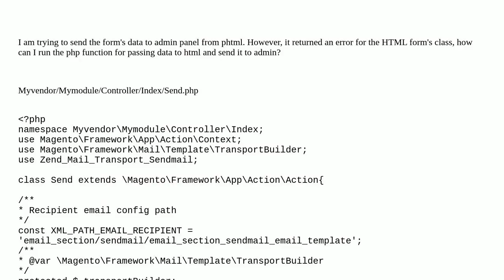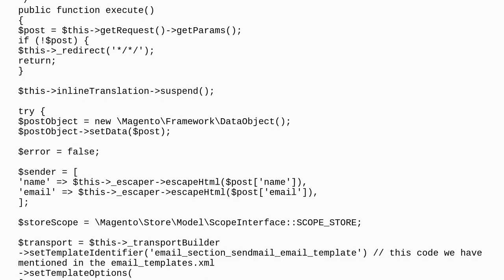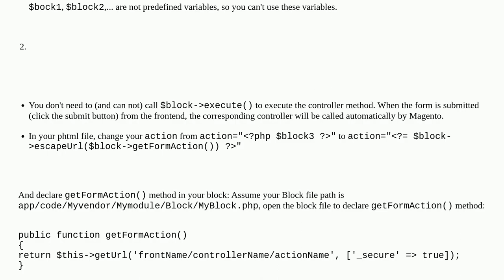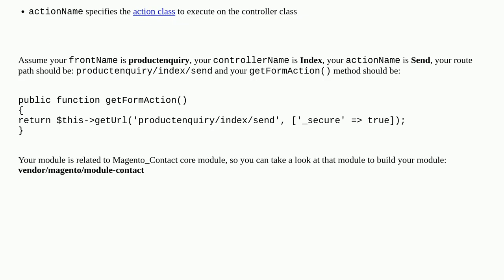Error: Call to a member function execute() on string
A special thanks goes out to the community

  magento2